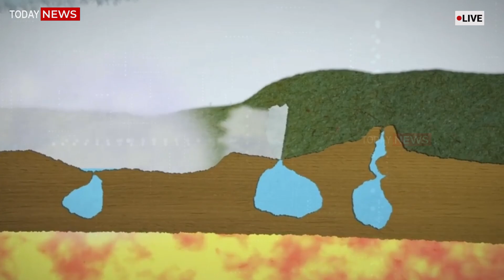Terrifying Today! The 3rd Eruption Rocks Geyser Basin at Yellowstone Hot spings! USGS Alarming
Breaking News:
Yellowstone National Park, USA – A powerful eruption at Norris Geyser Basin, the hottest and most dynamic geothermal area in Yellowstone, has sent scalding steam, boiling water, and thick plumes of gas sky-high, leaving scientists at the U.S. Geological Survey (USGS) in a state of alarm. The sudden and violent activity erupted with unprecedented force, triggering fears of an escalating geological event that could have catastrophic consequences.